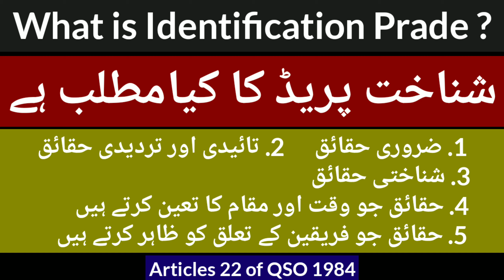What is identification Prade | Why is Identification Prade is Necessary | Article 22 of QSO 1984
Identification Prade and its Necessity in Criminal Trial have been discussed under article 22 of Qanun-e-Shahadat Order 1984, Watch this Video.
Allah Hafiz.